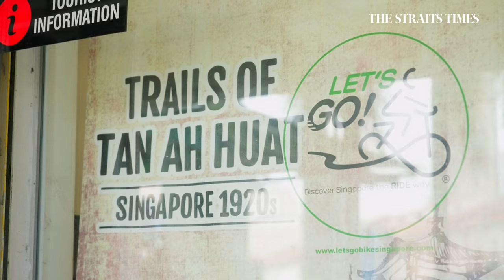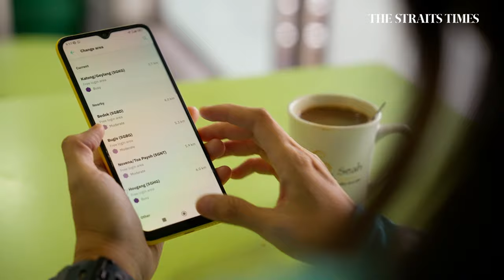Cyclists at work | Cycle City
Meet the people making a living on two wheels - this episode is dedicated to our food delivery riders and anyone who uses bicycles as a part of their jobs.

RELATED ARTICLE
Urban cycling survival handbook

Cycle City delves into the vast world of cycling – including road cycling, mountain biking, indoor cycling and delivery riding. For experienced cyclists to those who are just starting out, the series showcases the vibrant communities and their journeys, exploring the passions and motivations that drive these riders to a life on two wheels.